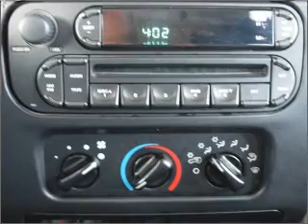2005 Jeep Wrangler - Fort Worth TX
Year: 2005
Make: Jeep
Model: Wrangler
Trim: X
Engine: 4.0 liter inline 6 cylinder 12 valve
Transmission:
Color: Stone White
Mileage: 17700
Address:
9101 Camp Bowie West